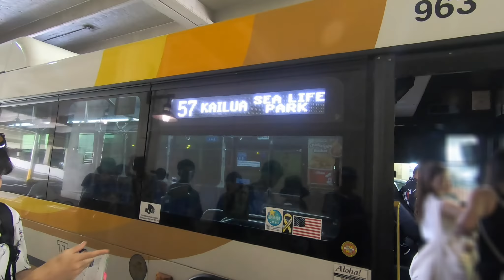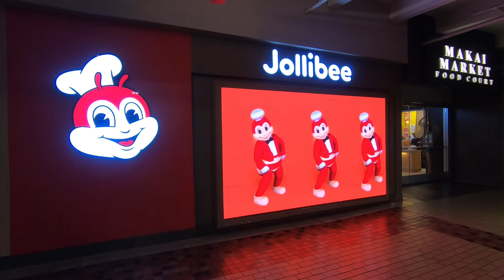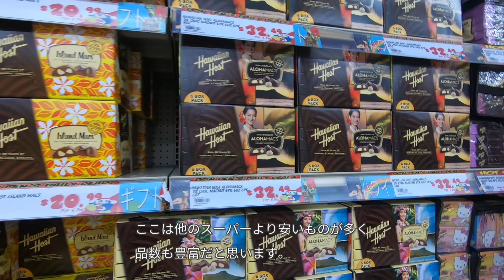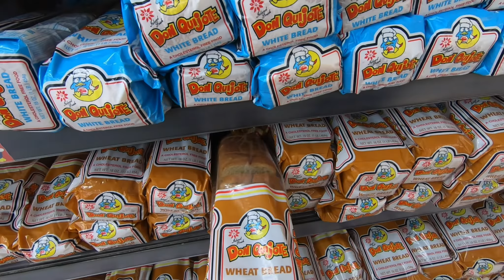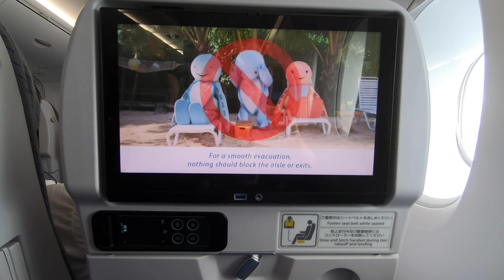ハワイ旅行（2019年8月）総集編【後編】 Hawaii Travel vlog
2019年8月の7泊9日夫婦ハワイ旅行を総集編としてまとめました。後編は5日目から帰国までです。ワイケレのアウトレットやカイルアなどへ行きました。

ハワイ滞在中は毎朝ワイキキでサーフィンをするのですが、今年も運よくウミガメにあうことができました。

◆チャプター
00:00 [5日目]ワイケレ・プレミアム・アウトレット
00:54 ふるさと寿司
02:12 [6日目]カイルアタウン、ラニカイ・ピルボックス
03:58 カイルアビーチ、ラニカイビーチ
05:14 ピギー・スモールズ
05:56 [7日目]早朝サーフィン、ドン・キホーテ
07:26 レインボー・ドライブ・イン
08:29 [8日目]カピオラニ公園、デニーズ
09:43 フライングホヌで帰国

動画内で訪れた場所やお店などの詳細は本編動画で詳しく説明していますのでこちらも是非ご覧ください。
◆本編動画の再生リスト

◆本編動画の一覧
‹前編›
【ハワイ旅行①】A380エコノミー搭乗／Henry's Place（高橋果実店）／Steak Shack／チェックインまでブラブラ【Hawaii DAY1-1】[ENG SUB]
【ハワイ旅行②】宿泊ホテル紹介／QUEEN KAPIOLANI HOTEL／STUDIO ROOM（狭・ラナイ無）【Hawaii DAY1-2】[ENG SUB]
【ハワイ旅行③】Teddy's Bigger Burgersでガッツリお肉／Waikiki WallからのサンセットとHiltonの花火【Hawaii DAY1-3】[ENG SUB]
【ハワイ旅行④】The Busで行くノースショア・ハレイワ／Ray'sフリフリチキン／Giovanni's ガーリックシュリンプ【Hawaii DAY2-1】[ENG SUB]
【ハワイ旅行⑤】The Busで行くノースショア・ハレイワ（続き）／Like Like Drive Innでサイミン【Hawaii DAY2-2】[ENG SUB]
【ハワイ旅行⑥】トロリーで行くダウンタウン／Nico's Pier 38でポケ丼／ハワイ出雲大社／St.Andrew大聖堂のステンドグラス【Hawaii DAY3-1】[ENG SUB]
【ハワイ旅行⑦】カカアコ・ワードのお店巡り／朝日グリルの絶品オックステールスープ【Hawaii DAY3-2】[ENG SUB]
【ハワイ旅行⑧】The Busで行くマノアの滝／緑のスタバ・マナプア・Off The Hookで最高のポケ丼【Hawaii DAY4-1】[ENG SUB]
【ハワイ旅行⑨】Ala Moana Centerちょっと見／チャックスセラー・Chuck's Cellarのプライムリブを堪能【Hawaii DAY4-2】[ENG SUB]
‹後編›
【ハワイ旅行⑩】おおきにおにぎり／ワイケレアウトレット・Waikele Premium Outletでお買い物【Hawaii DAY5-1】[ENG SUB]
【ハワイ旅行⑪】ふるさと寿司／夕方のワイキキ散歩／ロングスドラッグス・Longs Drugsでお買い物【Hawaii DAY5-2】[ENG SUB]
【ハワイ旅行⑫】The Busで行くカイルア／Uahi Island Grillでランチ／レンタサイクルでラニカイ・ピルボックス【Hawaii DAY6-1】[ENG SUB]
【ハワイ旅行⑬】The Busで行くカイルア（続き）／カイルアビーチからラニカイビーチへ／PIGGY SMALLSのモダンなベトナム料理【Hawaii DAY6-2】[ENG SUB]
【ハワイ旅行⑭】ワイキキ早朝サーフィン／ドンキホーテでお土産探し【Hawaii DAY7-1】[ENG SUB]
【ハワイ旅行⑮】レインボードライブイン Rainbow Drive-Inのロコモコとチリドッグ／夜のワイキキをブラブラ【Hawaii DAY7-2】[ENG SUB]
【ハワイ旅行⑯】早朝ワイキキ散歩／デニーズで朝食／A380フライングホヌで帰国【Hawaii DAY8・LAST】[ENG SUB]

◆BGM
Markvard
Coming Home by LiQWYD & Dayfox